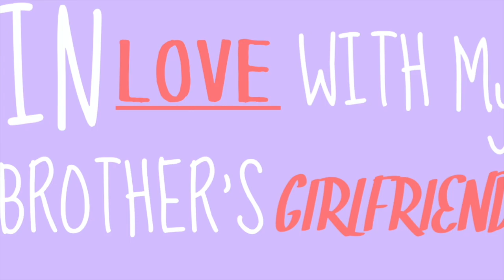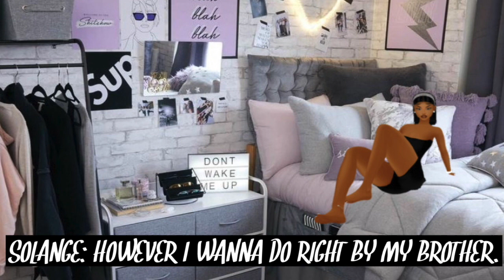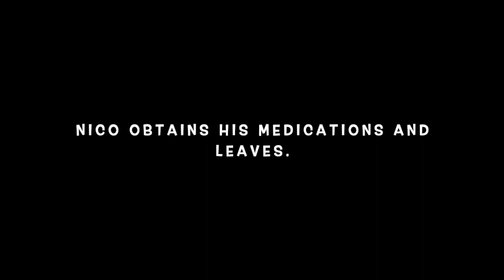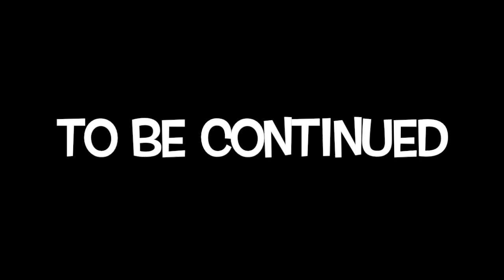IN LOVE WITH MY BROTHER'S GIRLFRIEND| IMVU SERIES| SEASON 1 EPISODE 7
Hi there! New to my channel? If so, here's what you need to know -- I like playing life simulation and role-playing games a LOT, so I use this channel to explore more games, create versatility, and meet new people during my mini-adventures.